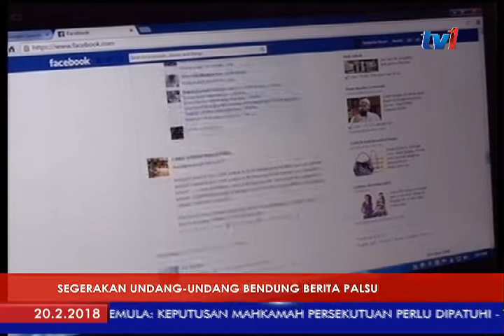DATO' DR. ASYRAF WAJDI : PENULARAN BERITA PALSU SATU ANCAMAN GLOBAL SERIUS. [20 FEB 2018]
Cadangan menubuhkan undang-undang baharu bagi membendung berita palsu di negara ini WAJAR disegerakan, bagi menangkis ancaman subversif dan ekstremis.